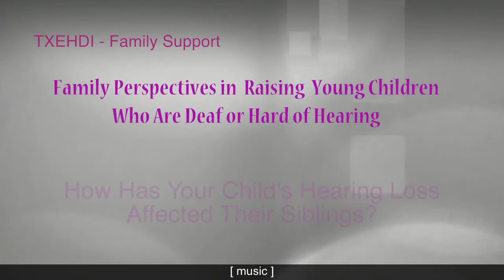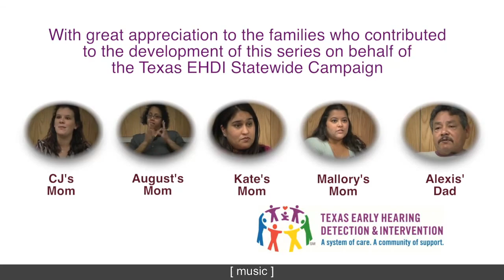6 How Has it Affected Siblings